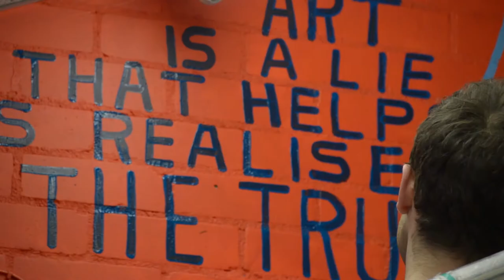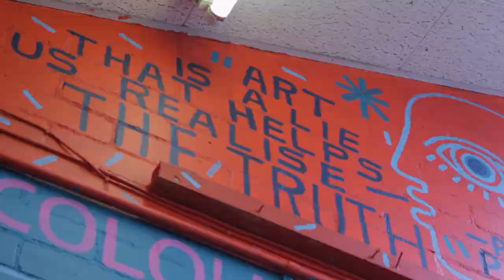Woodbridge School Art Department Makeover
A montage of a new art mural painted by David Shilllinglaw for the Woodbridge School Art Department.

Filmed by Alfie Davis and Myles McEvoy
Edited by Myles McEvoy